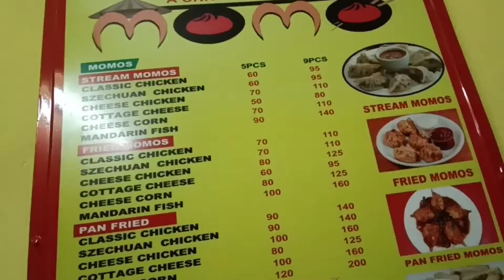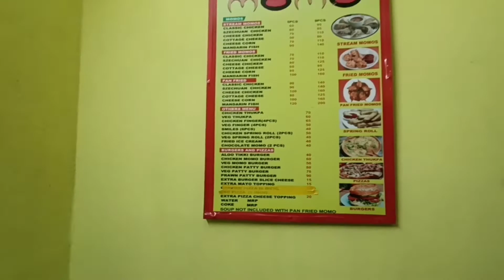Cheese Chicken Momos | Spicy Schezwan Chicken Momos 🥵🤤 | Bally তে নতুন Momor Outlet 🥟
Bally তে নতুন momor outlet খুলেছে Muah! Momo.. এখানে আমরা 2to item try korechi Schezwan Chicken Momos আর Cheese Chicken Momos... Proper hygienic place. এখানে momo ছাড়াও burger ও pizza pawa যায়..

We tried here:
Schezwan Chicken Momo (pan fried) - 90/-
Cheese Chicken Momo (steam) - 70/-